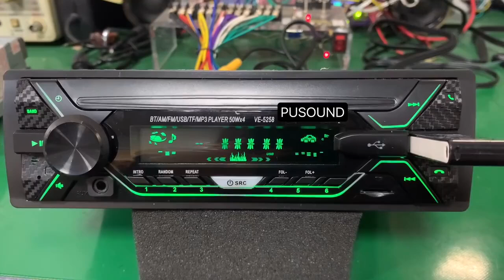Car FM Radio MP3 Audio Player with Remote Control, Car Radio, Car Audio